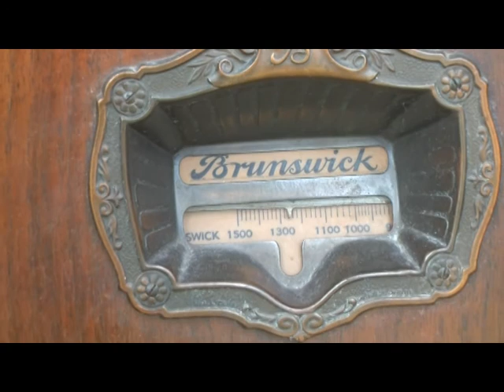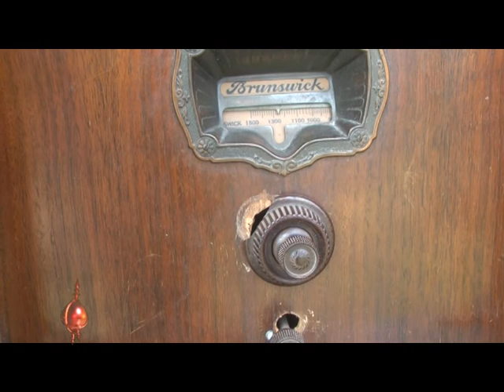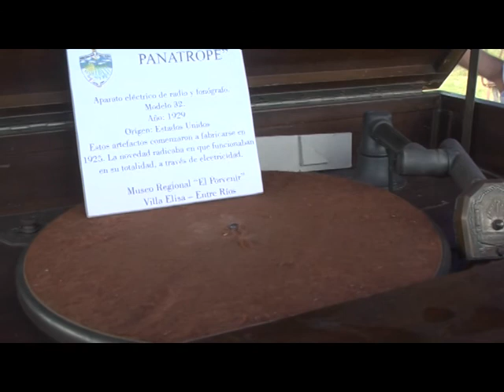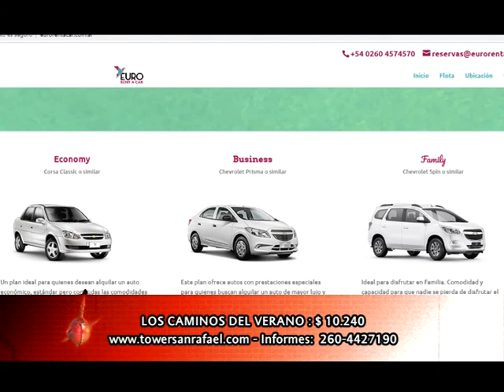LA BRUJULA DE VIAJES 874 Stanes Fiesta de la Trilla - Rofi Vo Molino - M. Abasto Gran Hotel Paraná